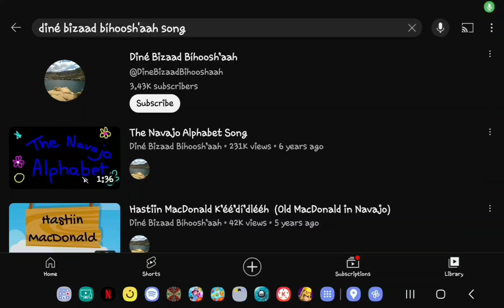teka ssbb multi rendering capcut